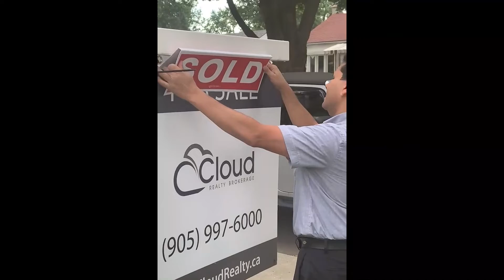Tony's review of Cold to Sold Agent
Real Estate Agent Tony P. gives honest review of using Cold to Sold Agent.

Learn how you could close more seller leads and close more listings using Cold to Sold.

Cold to Sold is a product of Black House Marketing founded by Jayde Gorling in 2017 that helps Realtors, Brokers, and teams close more sales using YouTube and Google.